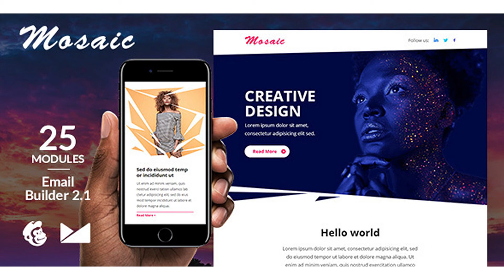Mosaic Responsive Email Template + Online Emailbuilder 2.1 | Themeforest Website Templates and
We have submitted a new email template. It is created in a modern and clean design. This is a good tool for your business to tell about yourself and present your product or service in the best possible way. The Email builder isn’t included in download package. It is accessible via the link which is included to the package. Why should buy Mosaic Notes: The Email builder isn’t included in downloaded package. It is accessible via the link which is included to the package. Email clients that support custom web fonts: Apple Mail, iOS Mail, native Android email client, Thunderbird. Other email clients display standard fallback web fonts. Background images work in Microsoft Outlook. Features: Full Responsive Email Template Compatible with Most Modern Browsers Clean Design 25 Modules Email builder 2.1 Quality Layered PSD MailChimp & Campaign Monitor Compatibility Commented HTML code Modular Layout allows to build your own layout easily for the template (delete/copy/replace) Documentation Compatible with: Apple Mail iPad iPhone Android Yahoo.com Outlook.com AOL Mail Gmail Thunderbird Outlook 2003/2007/2010/2013/2016 Lotus Notus 8/8.5 Opera Mail Images not included!

download Mosaic Responsive Email Template + Online Emailbuilder 2.1 | Themeforest Website Templates and Themes